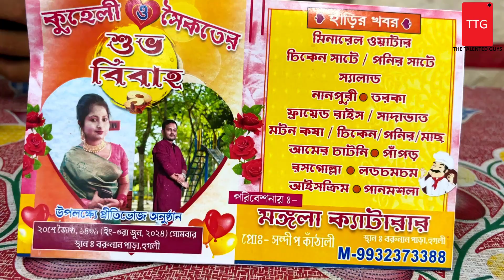Didi's Sister-In-Law's Wedding | Bengali Wedding | 2024-VLOG:36 | The Talented Guys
আজকের ভিডিওটি আমার দিদির ননদের বিয়ের অনুষ্ঠান নিয়ে। নতুন কিছু চেষ্টা করছি আপনাদের মতামত খুব গুরুত্বপূর্ণ।দেখে কমেন্ট করে জানাবেন কেমন হয়েছে।

অনান্য Vlog

2024-VLOG:35
Durgapur Tour

2024-VLOG:25
Manasadaha Harinam Mela 2024

2024-VLOG:24
Sugandhya Doler Mela 2024 - Evening Tour

2024-VLOG:23
Sugandhya Doler Mela 2024 - Deb Dole

2024-VLOG:21
Howrah Metro Under Ganga River

2024-VLOG:19
Maha Shivaratri 2024

2024-VLOG:18
Dakshineswar Kali Temple Kolkata Tour

2024-VLOG:17
Belur Math Bhog

2024-VLOG:14
Saraswati Puja 2024 Procession, Part 1

2024-VLOG:13
Saraswati Puja 2024, Part-4

2023 All Vlog In 1 Video